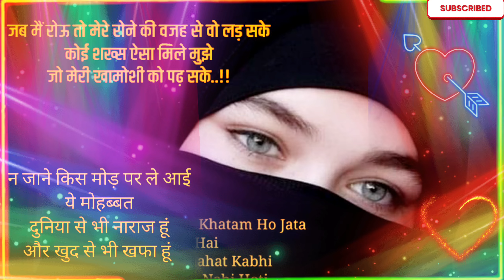😎ब्रेकअप के बाद की भावनात्मक शायरी स्थिति बहुत दुखद, सौरव द्वारा💔🔥attitudestatus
ब्रेकअप शायरी बेवफा शॉर्ट्स स्टेटस
 पसंद करें टिप्पणी करें शेयर करें और सदस्यता लेना न भूलें अस्वीकरण वीडियो केवल शैक्षिक उद्देश्य के लिए है कॉपीराइट अस्वीकरण कॉपीराइट अधिनियम की धारा के तहत भत्ता आलोचना टिप्पणी समाचार रिपोर्टिंग शिक्षण छात्रवृत्ति और अनुसंधान जैसे उद्देश्यों के लिए उचित उपयोग के लिए बनाया गया है उचित उपयोग एक ऐसा उपयोग है जिसकी अनुमति है  कॉपीराइट क़ानून जो अन्यथा उल्लंघनकारी हो सकता है गैर-लाभकारी शैक्षिक या व्यक्तिगत उपयोग उचित उपयोग के पक्ष में संतुलन का सुझाव देता है शायरी  ब्रेकअप के बाद की भावनात्मक शायरी स्थिति बहुत दुखद सौरव द्वारा